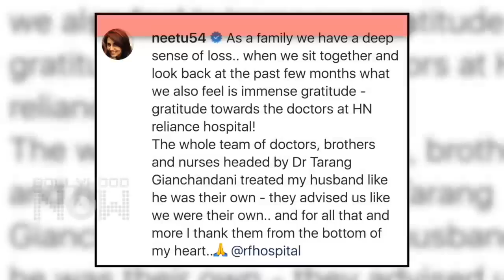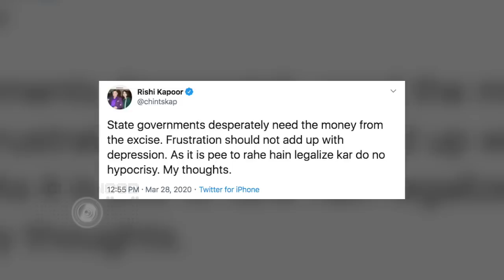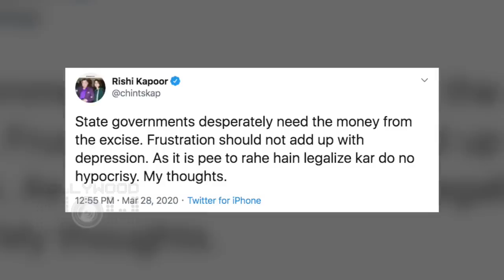Rishi Kapoor's WISH Fullfiled, Neetu Kapoor Says THANK YOU, Kareena Kapoor TROLLED | Top 10 News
Rishi Kapoor's wish finally fulfilled to open liquor stores, Kareena Kapoor Khan badly trolled for sharing a post of Taimur Ali Khan and Saif Ali Khan after the passing away of Rishi Ji, Neetu Kapoor thanks hospital staff for taking care of husband Rishi Kapoor are among the top 10 news today!